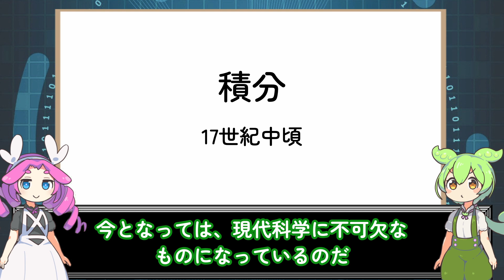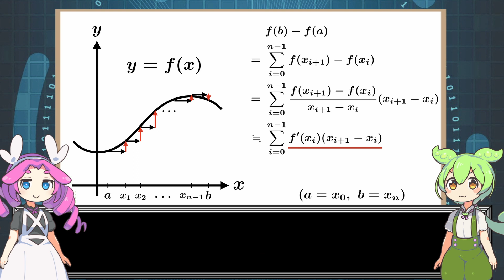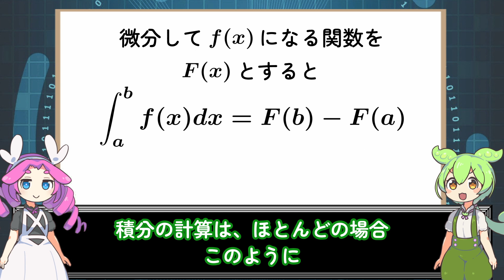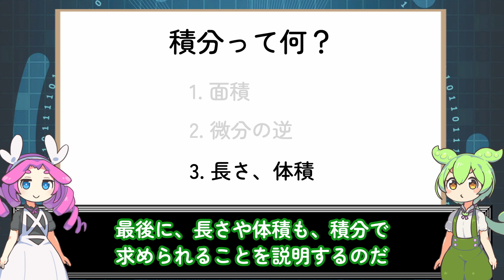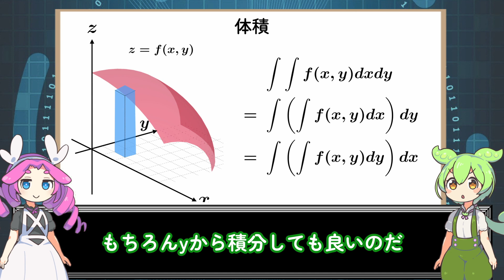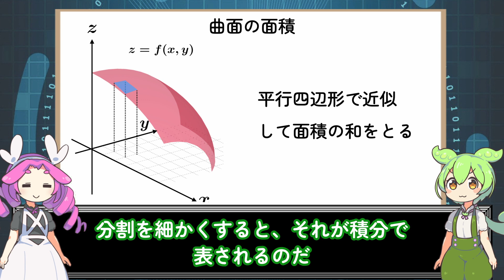15分ちょっとでわかる積分【面積、微分の逆、曲線の長さ、体積】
ギリギリ15分ちょっとに収まりました。

【目次】
00:00 - イントロ
01:29 - 面積を求める
07:47 - 微分の逆
13:58 - 長さ、体積
16:03 - まとめ

【BGM】
無心になれる作業 (BGMer)

【口パク】
りぞりぷと